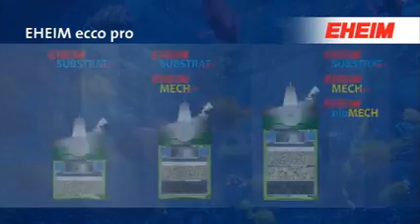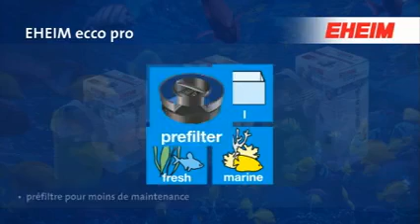EHEIM Ecco Pro - Filtre Externe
EHEIM Ecco Pro, le filtre économe en énergie, puissant et efficace !
Fabriqué en Allemagne.